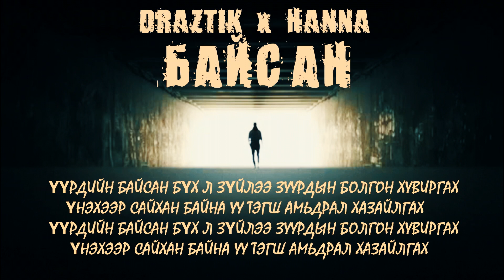Hosoo - Baisan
Be chill for freedom